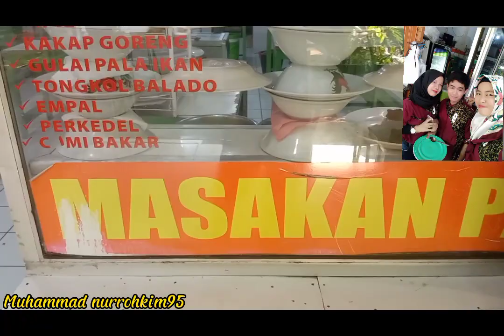AYAM KREMES PAKDE KARGO Bandara Mas Selapanjang jaya Tangerang Selatan video#shorts#ayam#kremesviral